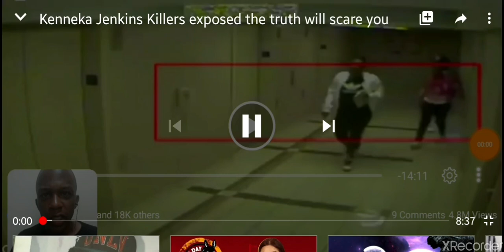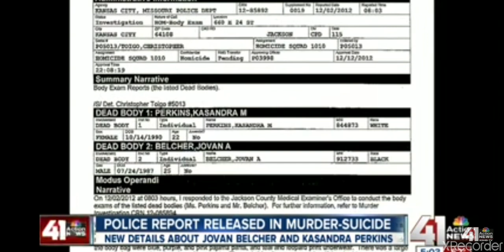Kenneka Jenkins murderer caught on video